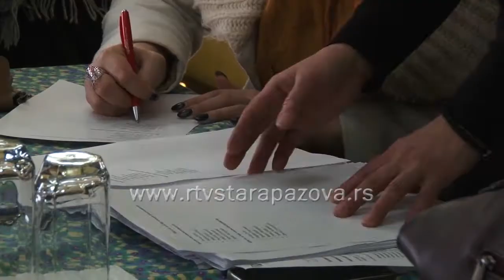Godišnja skupština Feniksa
Društvo za afirmaciju invalida Feniks održalo je danas redovnu godišnju izbornu skupštinu, na kojoj je konstatovano, da je i u 2016.godini Društvo uspešno radilo na stvaranju boljih i lepših uslova za život osoba sa invaliditetom.